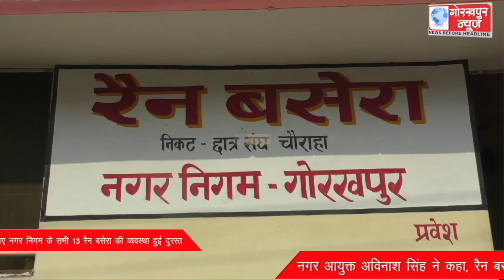ठंड की दस्तक के साथ ही बाहर से आने वाले लोगों को रात गुजारने के लिए नगर निगम के सभी 13 रैन बसेरा की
ठंड की दस्तक के साथ ही बाहर से आने वाले लोगों को रात गुजारने के लिए नगर निगम के सभी 13 रैन बसेरा की व्यवस्था हुई दुरस्त, नगर आयुक्त अविनाश सिंह ने कहा, रैन बसेरों में ठहरने वालों से नहीं लिया जाता है कोई चार्ज